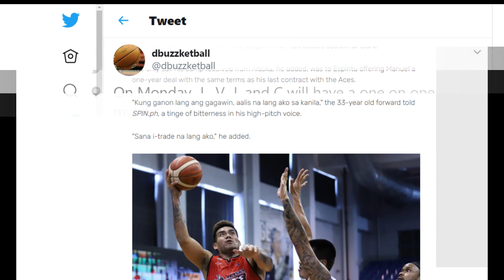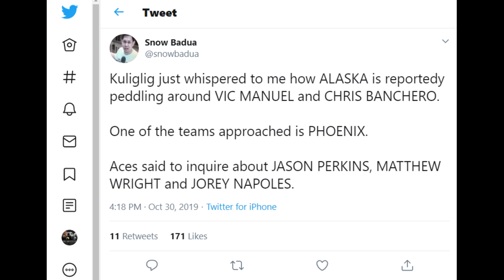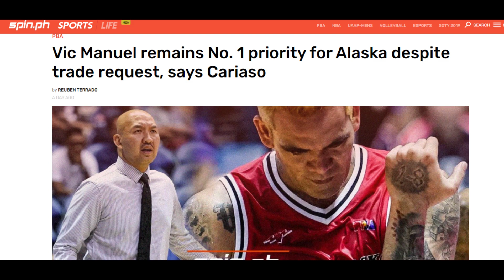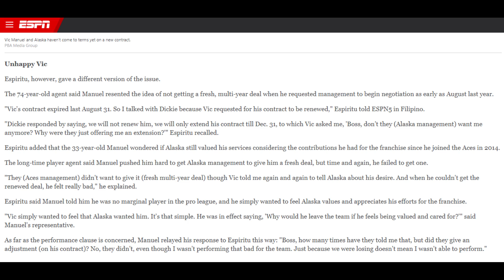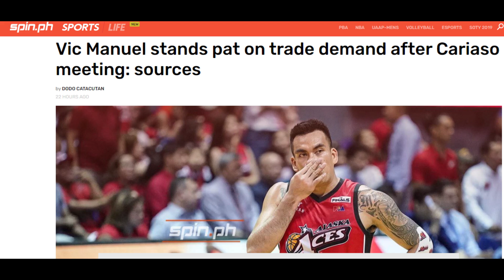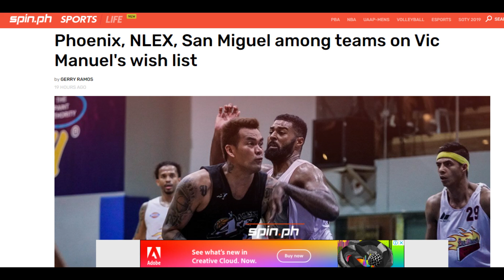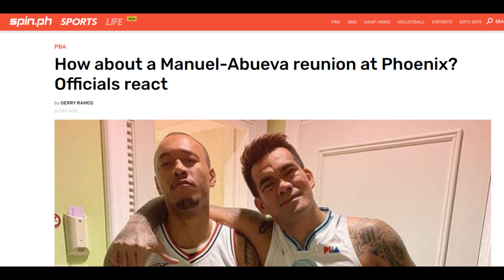PBA Trade Rumors: Alaska, kaninong team dapat makipag-usap patungkol sa Vic Manuel trade?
Painit ng painit ang usapan patungkol sa sitwasyon ni Vic Manuel. Sa video na ito, hihimayin natin ang nangyari.

Ang dalawang kampo ay naglabas na ng explanation sa nangyari. Sa kampo ng Alaska, ang Governor nila na si Mr. Bachmann ay nagsalita. Sumagot na din ang agent ni Manuel na si Danny Espiritu.

ANO SA PALAGAY NIYO, SAAN MALILIPAT SI MANUEL?

HIT LIKE!